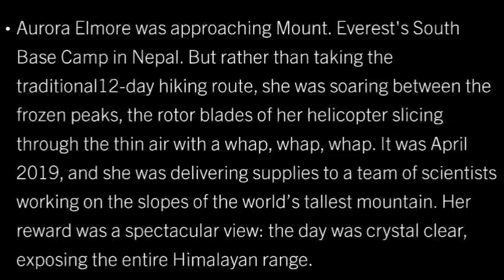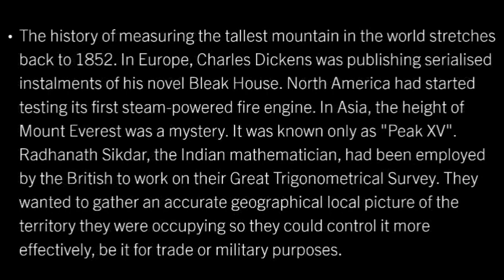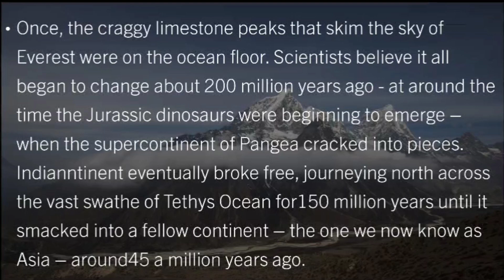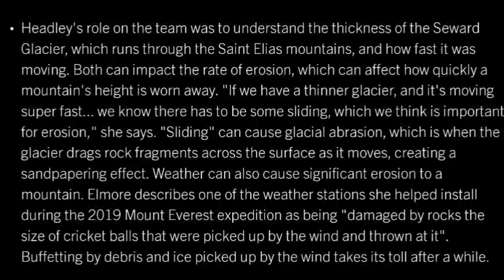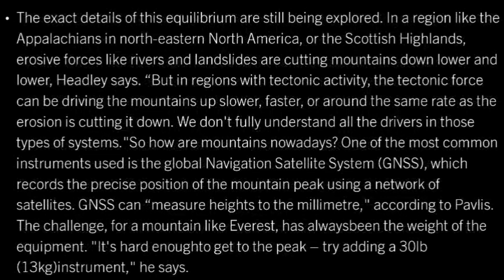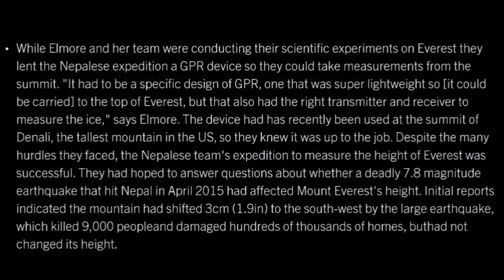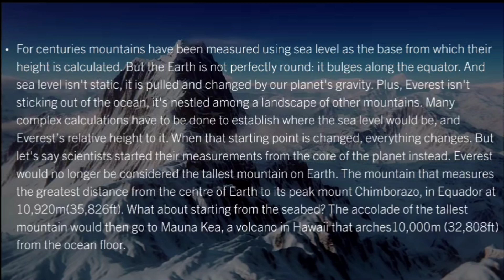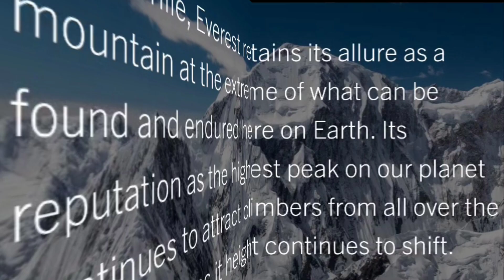HOW TALL WILL MOUNT EVEREST GET BEFORE IT STOPS GROWING?